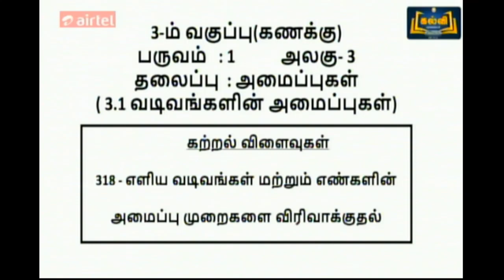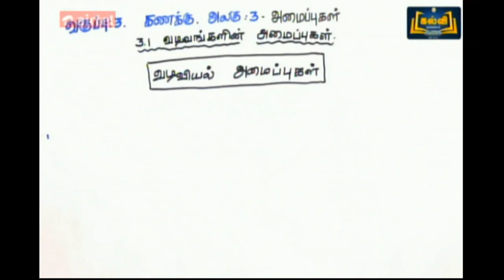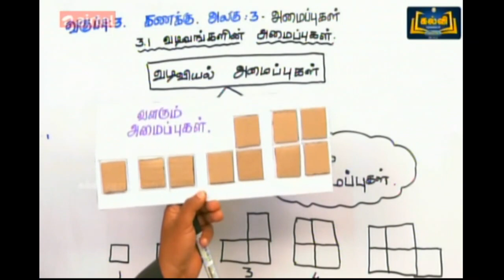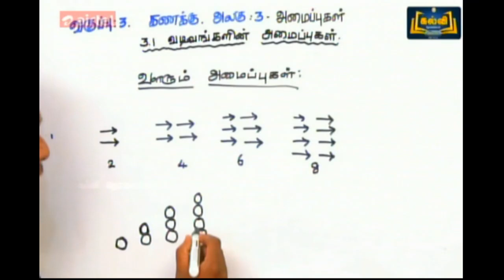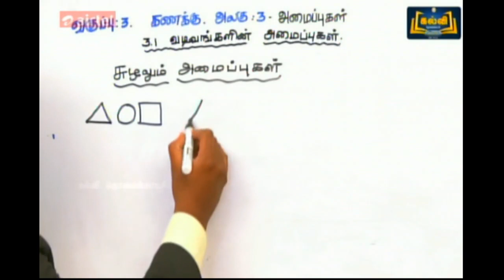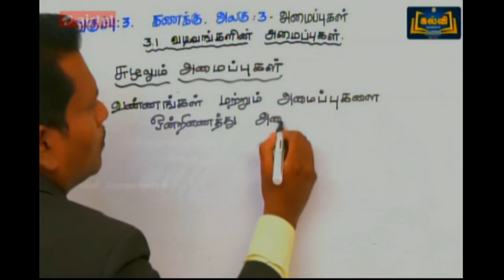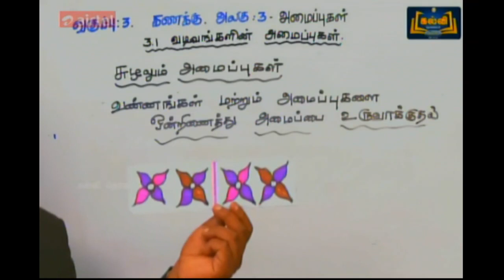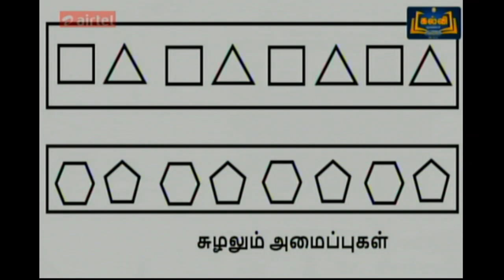(11-8-2021) Class 3/ அமைப்புகள்/அலகு 3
1st Standard songs for all terms

2nd standard all terms songs

3rd standard all terms songs , JOLLY songs

4th Std all terms songs new and easy

5th standard songs all terms , adengappa songs

6,7,8 all term songs both Tamil and English with animations and easy tune